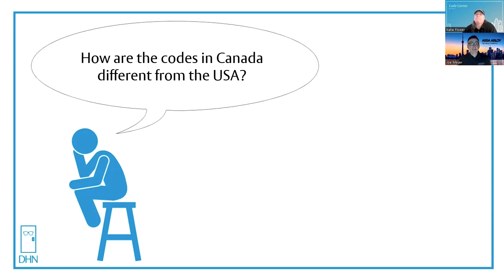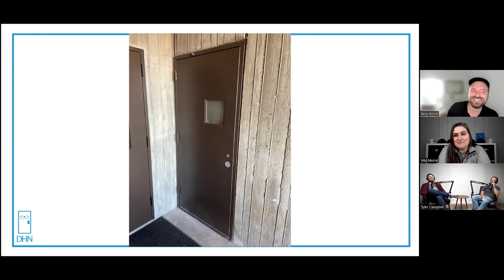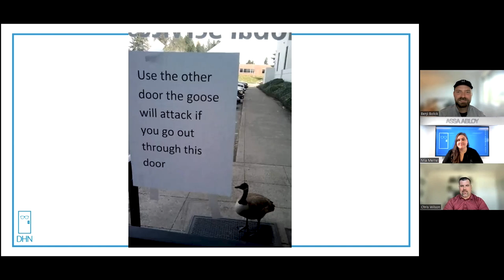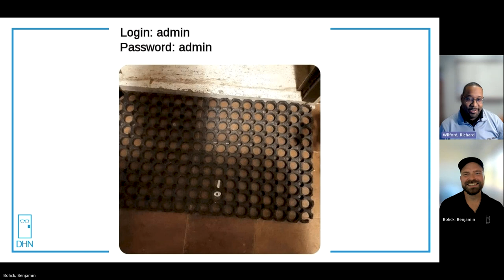2023 DoorHardwareNerds Year-end Recap - See the whole DHN year at a glance!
Happy New Year Nerds! Thank you all for all your support to the channel... Can't wait for this next year!